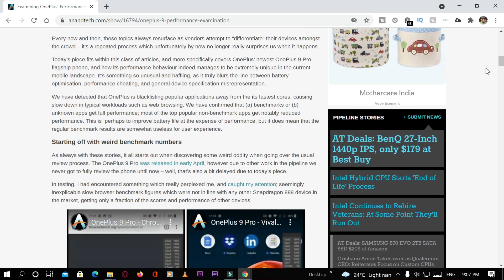Windows Security Update, Amazon Prime Day Sale,Jio Phone Next,Poco F3 Gt - Hindi Tech News #1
Hey Guys,
Welcome back to the channel ajj ish video mein ajj ki technews ke bare mein
baat karne wale hai toh chaliye video ko shuru karte hai...

Timestamp:-
00:00 - Introduction
00:26 - Windows Major Security Update
00:55 - Apple Macbook Air M2 Launch Date
01:24 - Realme Will Make 5G Smartphones Only
01:50 - Oneplus Performance
02:38 - Sbi Users Be Alert
03:20 - Mi Mix 4 Coming Soon
03:43 - iPhone 13 Pro Max Camera
04:28 - Poco F3 Gt Teasure
05:30 - Amazon Prime Day Sale
05:58 - Oneplus Nord 2 5G
06:35 - Jio Phone Next
06:48 - Playstation 5 Restock

oneplus nord 2 5g launch date, Windows Update,Apple Macbook Air M2,Jio Phone Next, Oneplus Performance,Poco f3 gt

©Technical Dunia - 2020